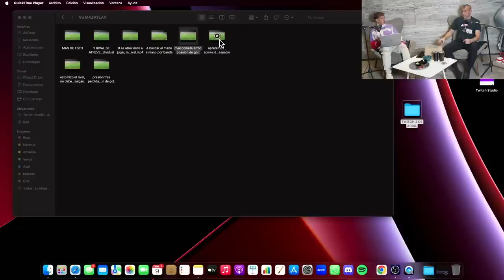Nahuel e Igor REACCIONAN al Partido vs Mazatlan